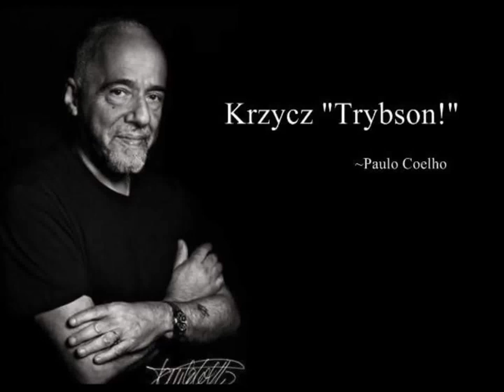TRYBSON KRZYCZ (rmx)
PROSZĘ NIE KOPIOWAC!